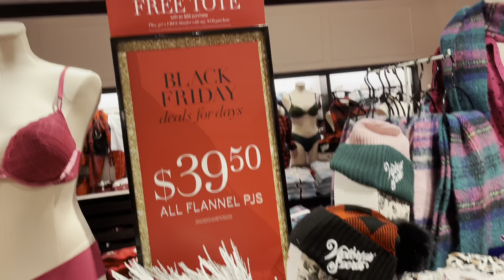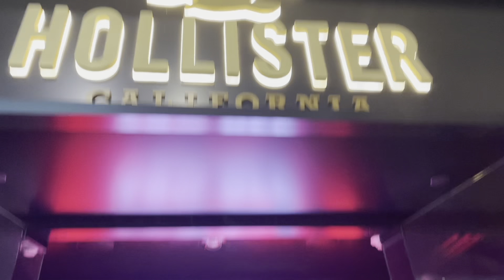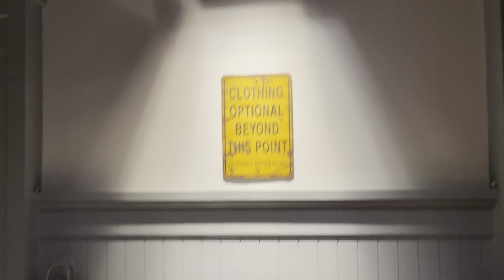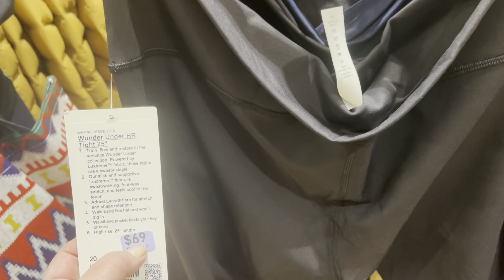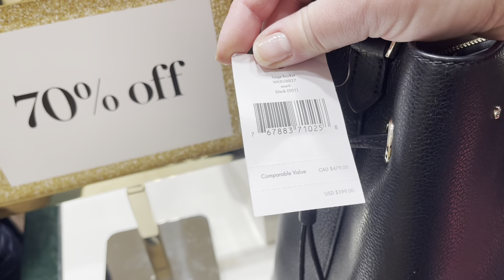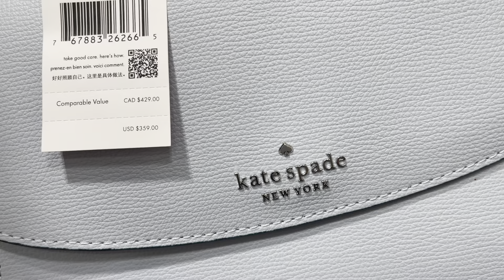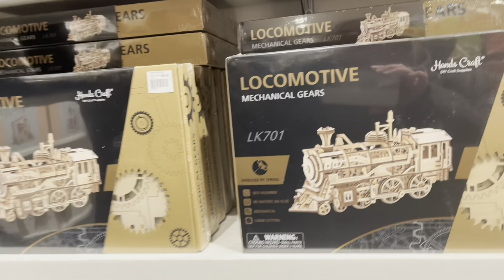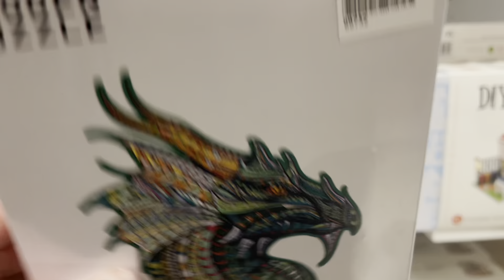АМЕРИКА Шоппинг на Чёрную пятницу ✨ Сумочная «болезнь»